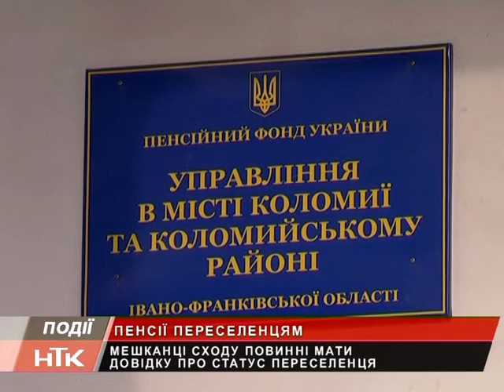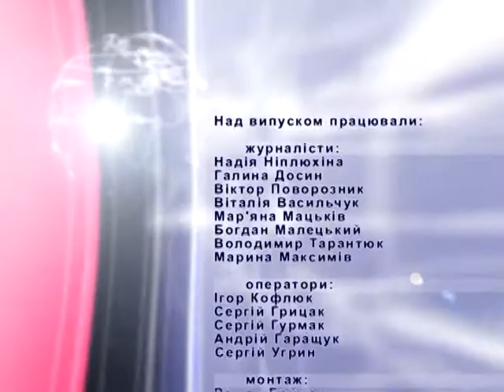Інформаційний випуск "Події дня" за 04.12.14